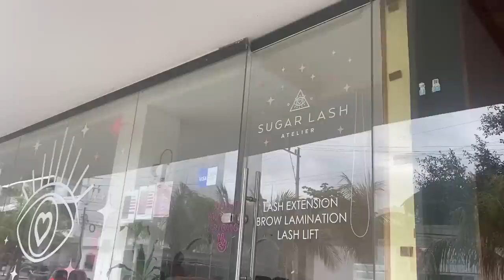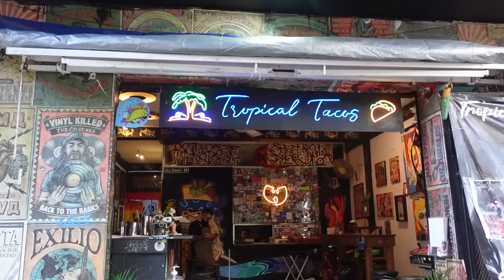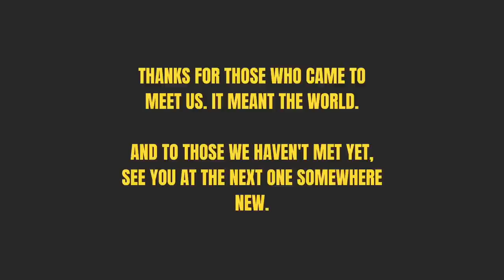THIS WAS OUR WORST PLAN YET (meeting subscribers for the first time)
In todays Mexico Travel Vlog, We do a bit of day in the life in Playa del carmen and getting ready for our first subscriber meetup and we didn't think anyone would show up!